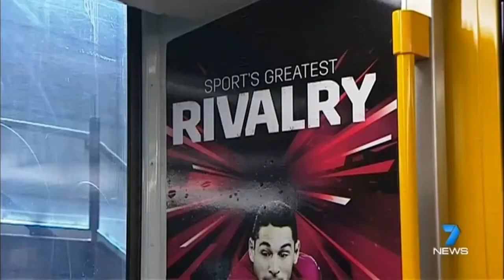Pie of Origin Launch - 7 News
A massive thanks to Seven News for coming out again and supporting the Pie of Origin Launch.